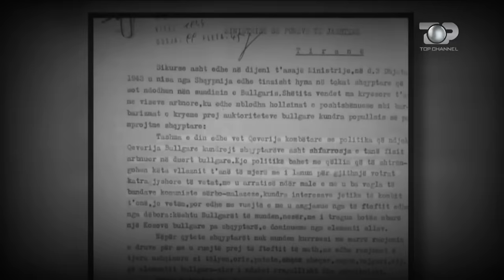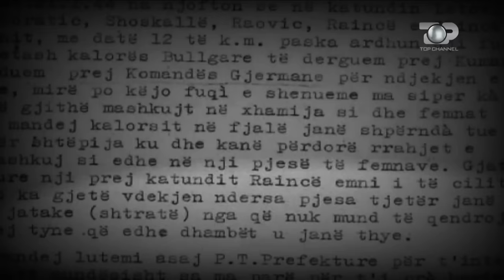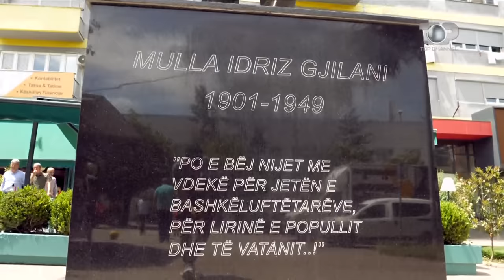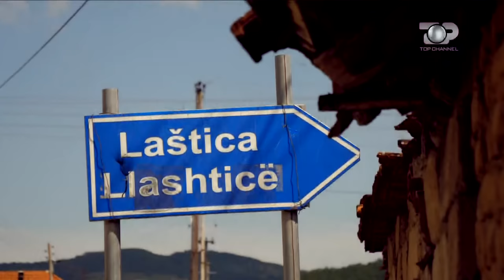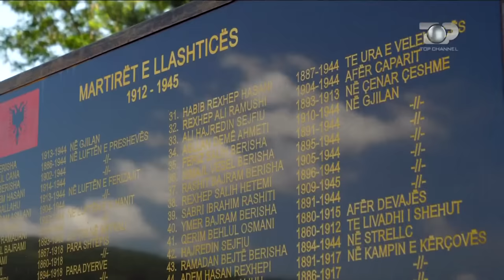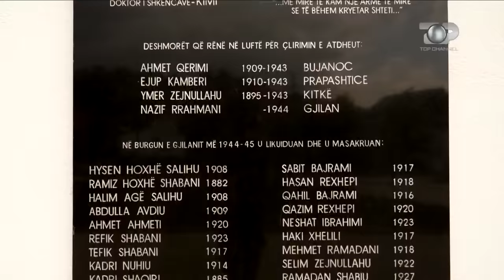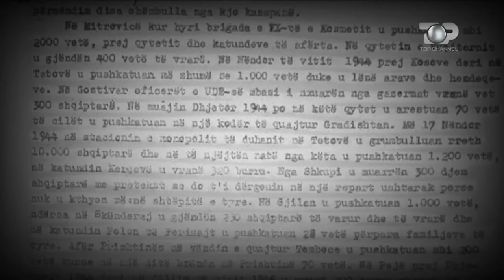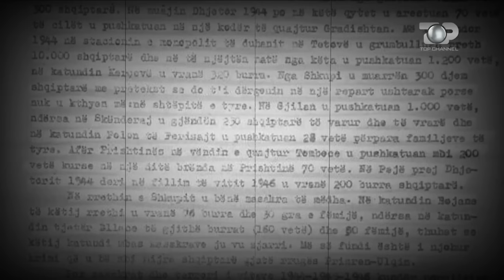Si u masakruan mëse 8 mijë SHQIPTARË në pak muaj? - Gjurmë Shqiptare